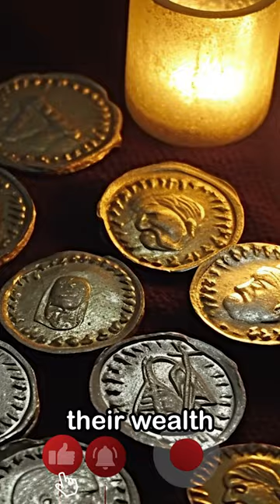🖤Who were ancient Ethiopians?🫣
Unearth the secrets of the powerful Aksumite Empire in this 40-second YouTube Short! Delve into the rich history of this lesser-known African civilization and its far-reaching connections across the ancient world. From their stunning obelisks to their early adoption of Christianity, the Aksumites left an indelible mark on history. Are you ready to explore the fascinating world of the Aksumites?